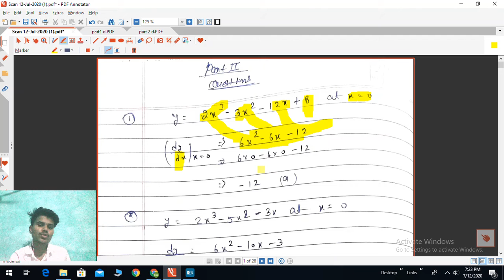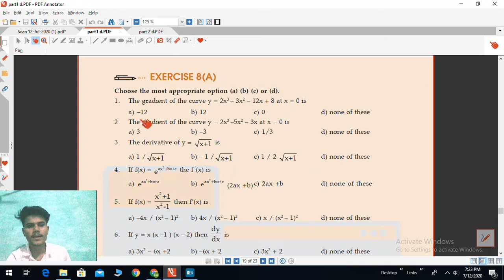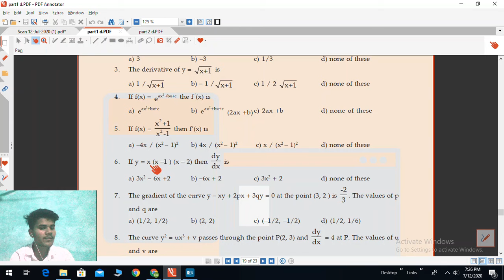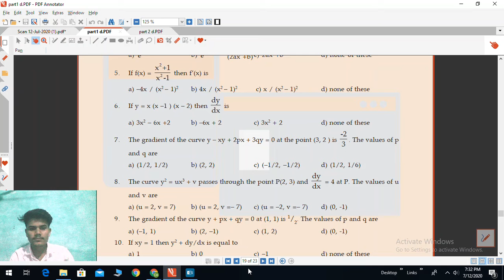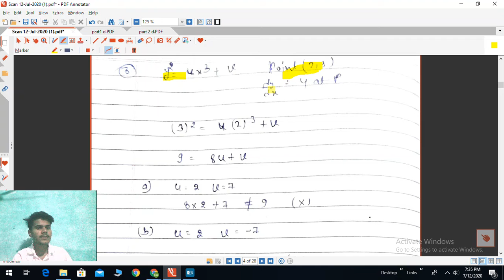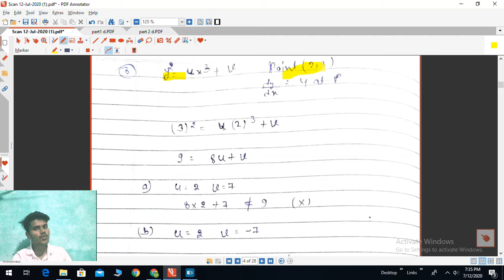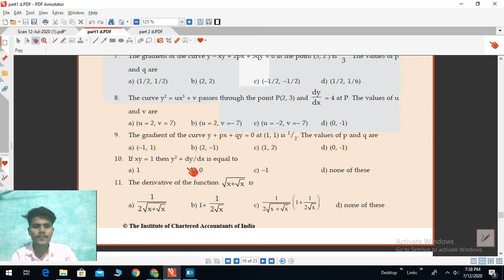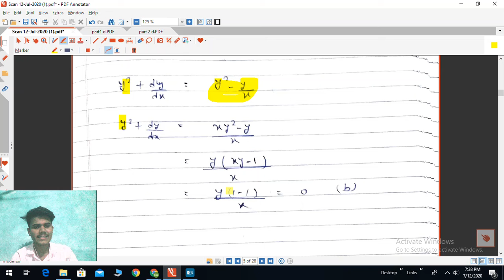BASIS CONCEPT OF DIFFERENTIAL |PART- 2|Q.N 1-10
EXERCISE 8(A) SOLUTION